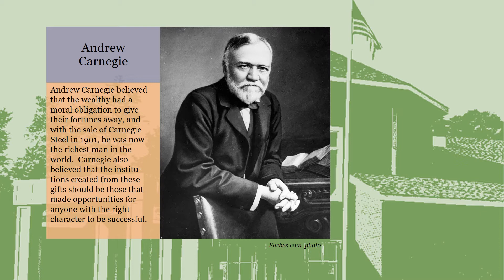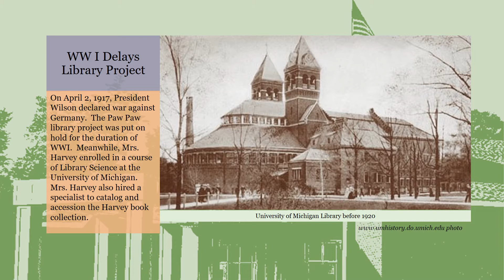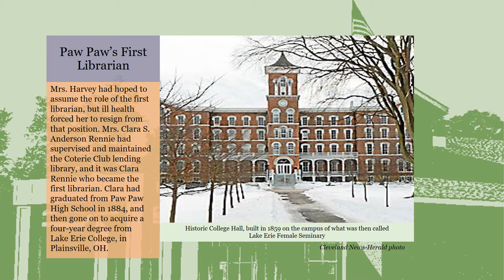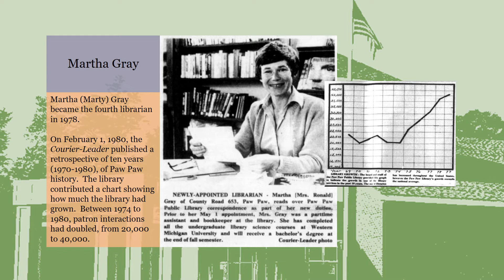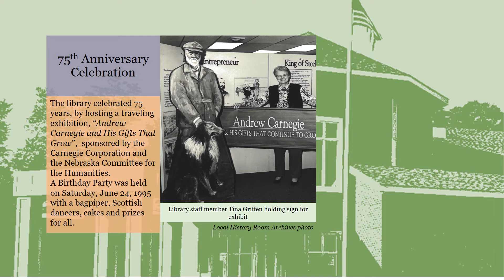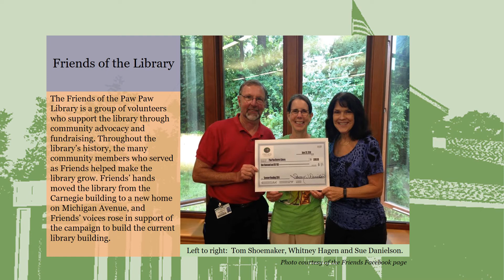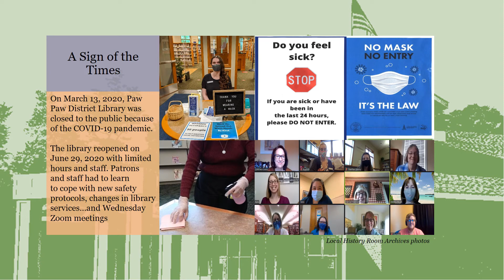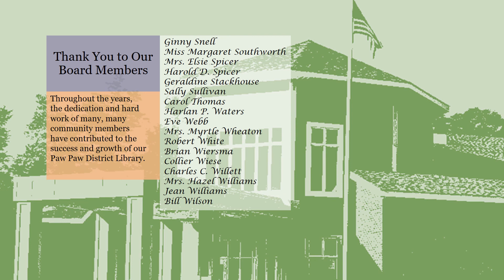Paw Paw District Library History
Take a trip down memory lane and learn the whole history of the Paw Paw Library. Starting back in the early 1900s through becoming a District Library in the 90s and the library today in the midst of a pandemic. Help us celebrate our 101 year history all year!